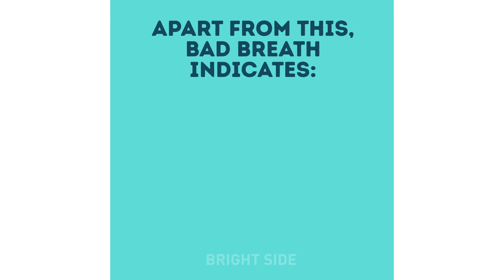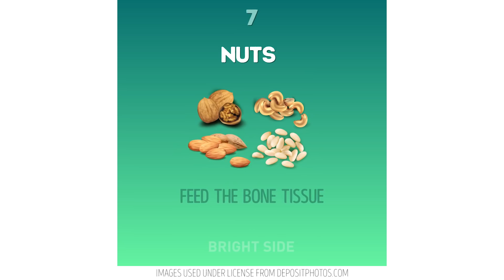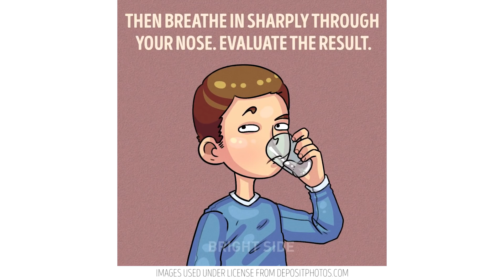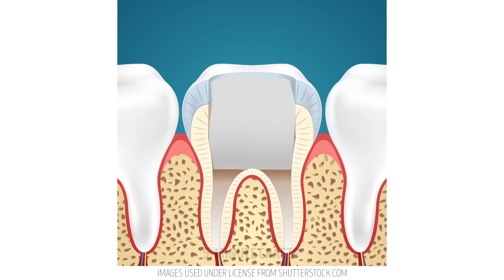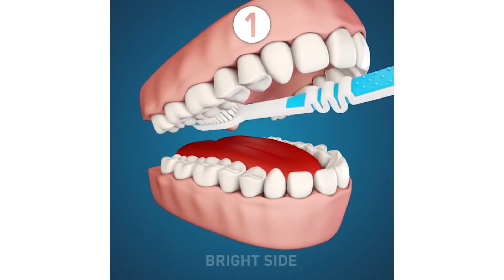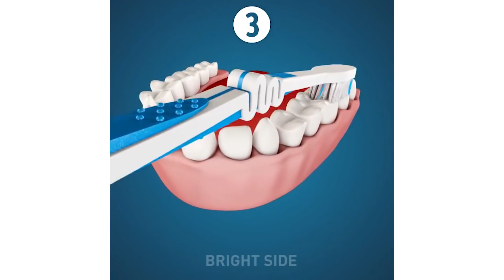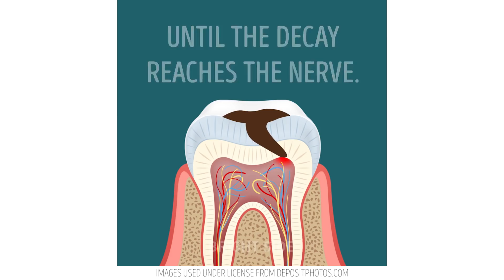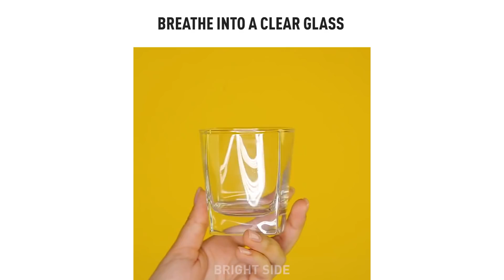12 SUPRISING DAILY DO'S AND DON'TS TO AVOID BAD BREATH